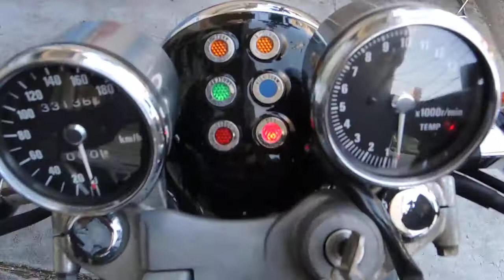エリミネーター 750 電装ランプ類点灯CK(ワンウェイクラッチ不良のためエンジン不動)はこんな感じです。